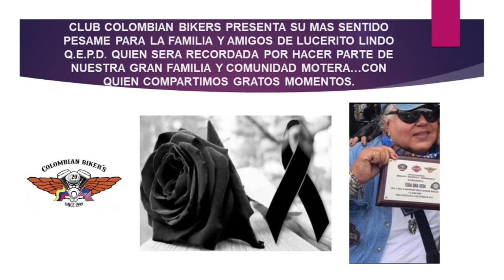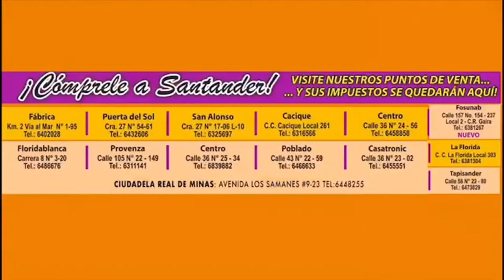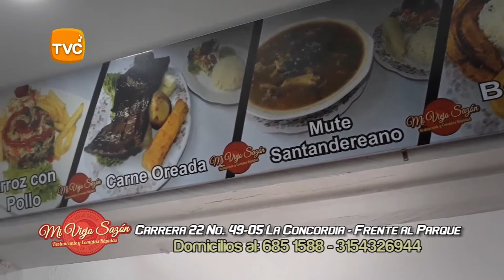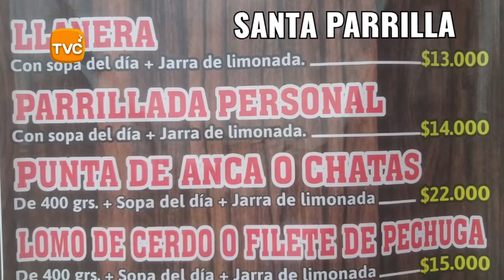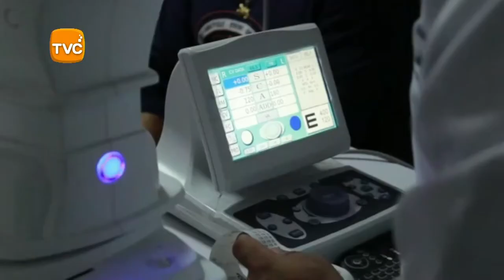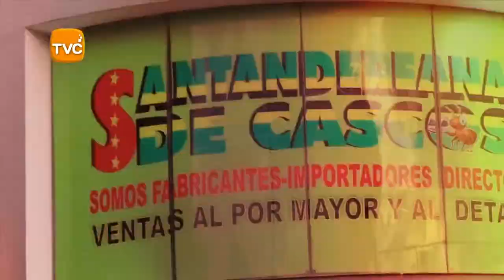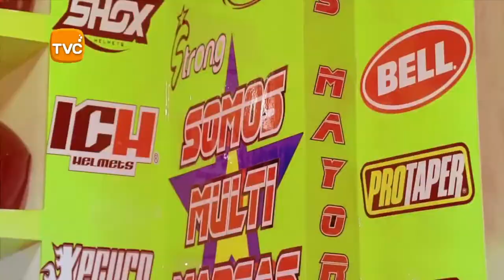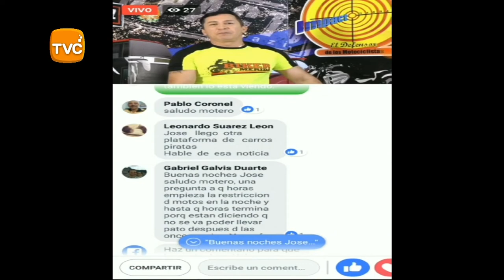IMPACTO Programa del Defensor de los Motocilsitas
Homenaje a LUCERITO LINDO, la REINA de los  HARLISTAS DE COLOMBIA, que sufrió un Accidente al rebotar en Hueco, la moto Tricker HARLEY DAVIDSON, saliendo de los túneles donde comienza la Falla Geológica, por un hundimiento, que la sacó del cómodo asiento Trasero donde venía como Pasajera.

01- CAQUETÁ- EJERCITO capturó JEISON OREJAS de las Disidencias del Frente 62 de las FARC- Este sujeto era el encargado del cobro de extorsiones y responsable de la comercialización de narcóticos por rutas que conducían hacia el sur y Centroamérica.

02- BARRANCABERMEJA- un muerto y dos heridos, en Accidente Vía a EL RETEN- El fallecido fue identificado como Oswaldo Cáceres, dos motos involucradas. Víctima mortal iba como parrillero, se espera versión de autoridades.

03- TUNJA- Policía de Boyacá capturó 12 RATAS de la Banda LOS PIJAS, Que en Moto ATRACABAN a otros Conductores, Negocios y a quien les diera la gana- Pero les pusieron el TATEQUIETO

04- BUCARAMANGA- Otro RATA capturado con arma Ilegal- Ya Van 60 capturados por la Policía Metropolitana de Bucaramanga, al mando del General VASQUEZ... y Van por otros 60, pero se necesita la Colaboración de la Ciudadanía

05- IBAGUE_ policía Capturó delincuentes de la Banda LOS GOMELOS, que vendían Droga a Domicilio- Capturó 3 Estudiantes de la Universidad de IBAGUÉ

06- BUCARAMANGA- 20 DELINCUENTES ha capturado la Policía con Armas ILEGALES- las 1 Ultimas son 2 mujeres Capturadas cuando estaba en un Negocio con un Revolver sin papeles

07- CALI- Este Rata se bajo de la Moto para ATRACAR a una Mujer a la que le robó su bolso

08- BARBOSA. Este RATA debería estar pagando CASA por CARCEL en VALLEDUPAR , pero lo capturó la Policía por el delito de fuga de PRESOS
08A- SANGIL-Capturado cobarde 56 que le causó heridas en la Cara a su mujer

09 A- RIONEGRO SANTANDER- Capturado y para la Cárcel, este sujeto de 46 años, que en un puesto de Control se identificó con LICENCIA que resultó ser FALSA
10- VILLA DEL ROSARIO- Policía Capturó a Richard Armando Caicedo Sinestros de 30 años por violador, en el Barrio GALAN por el delito de acceso carnal y actos sexuales abusivos con menor de 14 años, emanada del municipio del Juzgado Penal Municipal del municipio de Garzón departamento de Huila del 19 de octubre del 2018.

11- TOLIMA- Fiscalía y EJERCITO capturaron a capturaron a alias JAIRO o ANDRES, junto a 2 TERRORISTAS mas, EX Guerrilleros delas FARC, quienes durante meses venían planeando conformar un grupo armado, generando una amenaza en el Tolima

12- CALI- Policía le entrego Bolso a Dama, después de capturar 2 RATAS EN MOTO que se lo había robado mediante atraco en el Sector de CHIPI CHAPE
Colombia